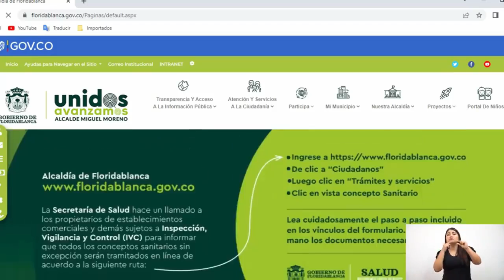¿Aún no has realizado la inscripción para el calendario escolar 2023?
¿Aún no has realizado la inscripción para el calendario escolar 2023? Aquí te enseñamos cómo es el proceso de una forma rápida y sencilla